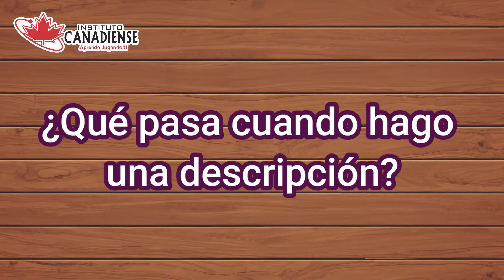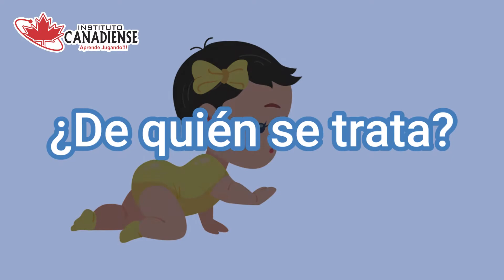Exploramos descripciones - Español 1° Primaria - Pág 150